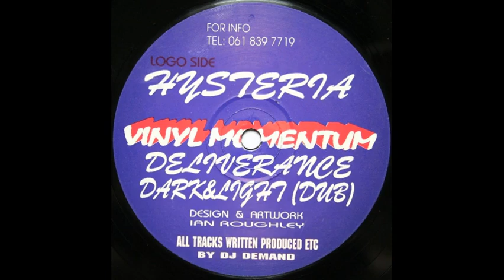DJ Demand Hysteria Nightmare Mix